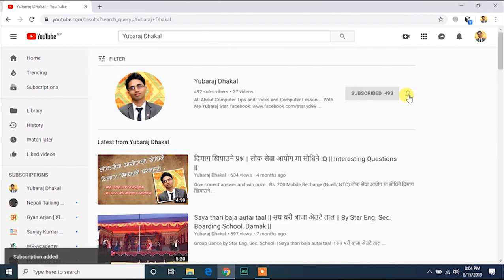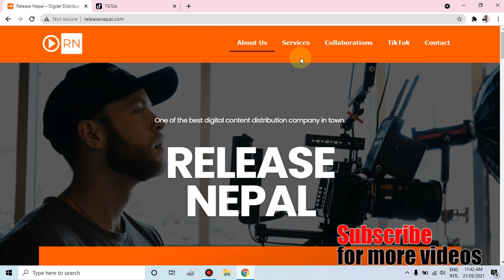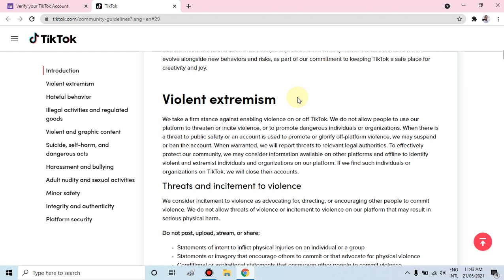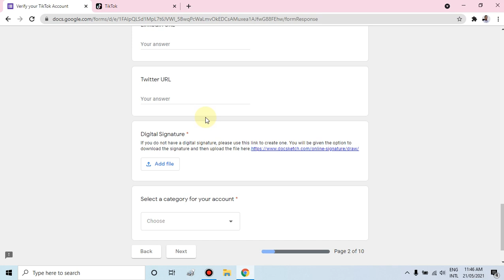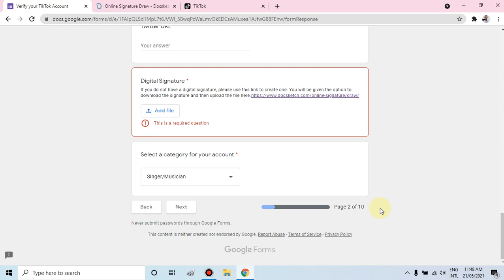How to earn money from TikTok || Verify and Monetize TikTok and Earn unlimited MONEY in Nepal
सम्पूर्ण नेपाली हरुको लागि खूसिको खबर ।
आज अर्थात जेष्ठ ७ गतेबाट नेपालबाटै नेपाली TikTok एकाउन्ट Verify र Monetize गरि पैसा कमाउने सकिने भएको छ ।

In this video you will learn how to earn money from TikTok. And how to Verify and Monetize TikTok account and Earn unlimited MONEY.

Thanks..